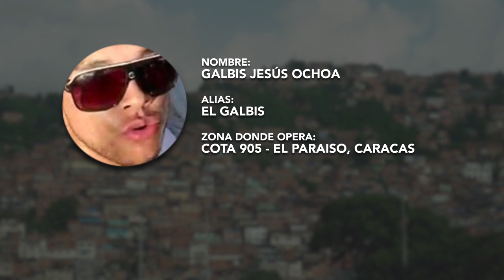A una semana de lo ocurrido en la Cota 905 continúa el silencio gubernamental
Expertos criminalistas advierten el riesgo de mantener las denominadas zonas de paz.